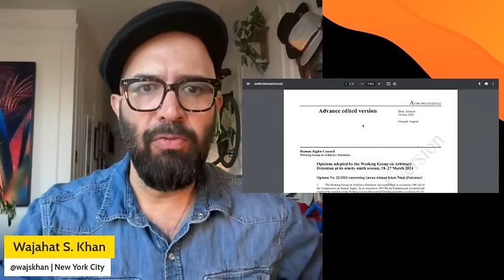EXPLAINED - How PTI Convinced United Nations to Support Imran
Hard talking pakistani journalist wajahatsaeedkhan covers pakistan pakistannews pakistanarmy and the pakistani diaspora like nobody else. His latest report is an interview with Zulfi Bukhari of the PTI, and insight about how the party managed to successfully convince the United Nations to support Imran.

Based between New York and London, Wajahat Saeed Khan is an Emmy-nominated Pakistani journalist who covers political and security affairs in Pakistan, India, Afghanistan and most of SouthAsia.

and on Instagram @wajskhan